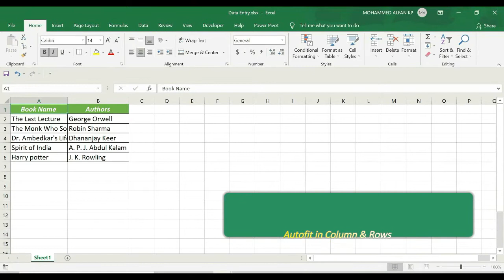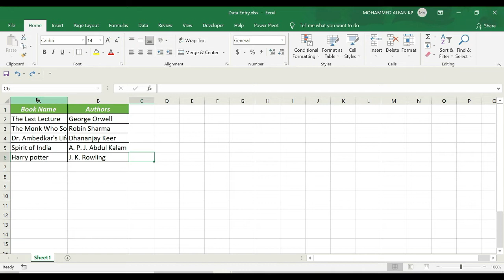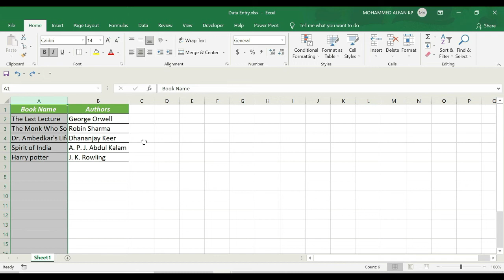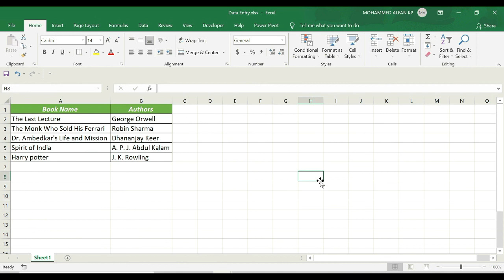Lesson 10 - Autofit || Excel Basic to Advanced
This session covers the basics of Microsoft Excel and is meant for people who beginners in Excel and are just starting with Excel. This is the first video of this FREE Online Excel training and covers all the basics of Excel and how to get started with it. This video is a part of my Free Excel course where I show you how to use Excel from the basics and also cover a lot of advanced topics.